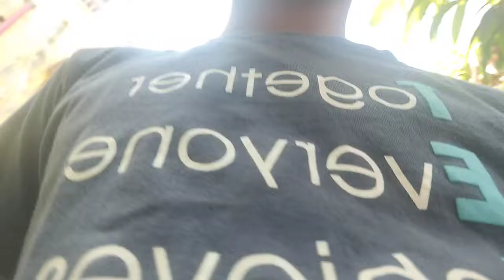MAKING A SMALL MEETING HOUSE😂😂